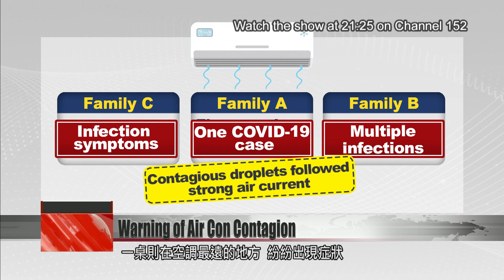Doctors say strong air currents from air con can spread contagious droplets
New warnings about air conditioning are coming from doctors, in the wake of a story from China’s Guangzhou province, where a group of cluster infections was linked to restaurant air con. Doctors say that a strong current of air, like that produced by an air con or electric fan, can make contagious droplets spread much further indoors than would otherwise be possible. They say turning the strength down low, producing just a weak draft of air, is much safer.It’s still not clear whether airplane air conditioning exacerbates the risk of COVID-19 particles being spread in airborne droplets. But NTU Hospital doctor Lee Ping-ing李秉穎 says that droplets are likely to be spread far and wide by indoor air conditioning or even electric fans.Dr. Lee Ping-ingPediatric Infectious Diseases Society of TaiwanWhen there’s air flow indoors, of course it can blow droplets farther away from a person. The air conditioning on airplanes is quite strong, so if droplets leave a person’s body, they can be transmitted farther. You should avoid using those upright air conditioning machines, which create a horizontal draft of air. They could also increase the range over which a droplet can travel.Reports from China’s Guangzhou province suggest that three separate families were infected with COVID-19 after sitting near each other in a restaurant. One person was initially diagnosed with coronavirus. The second family sat at a table downwind of the air conditioning from that individual. The third family was the furthest away from the air conditioning, but several members of that family still caught the virus. Doctor Lee says air con per se is not the culprit; the important thing is not to let the flow of air be too strong.Dr. Lee Ping-ingPediatric Infectious Diseases Society of TaiwanIf the air current is too strong, it’s like an electric fan, it will certainly make the droplets of the infected person travel a long way. When you’re indoors, we’re not saying don’t turn the air con on. What we stress is that you shouldn’t turn the air flow up too high.The normal range a droplet can travel from a person’s body is 1 or 2 meters at the most. That goes up when coughing or sneezing, which can project a droplet 3 to 7 meters away. That’s why doctors advise wearing masks indoors, maintaining social distance, and taking care with the air con or electric fan.